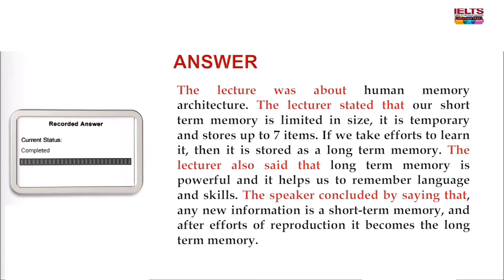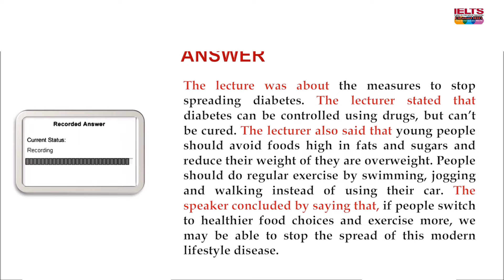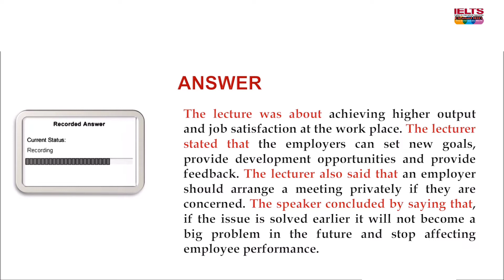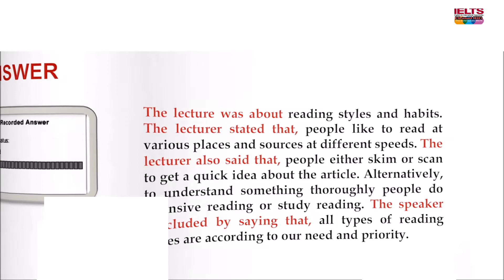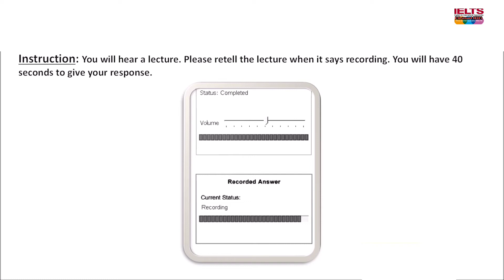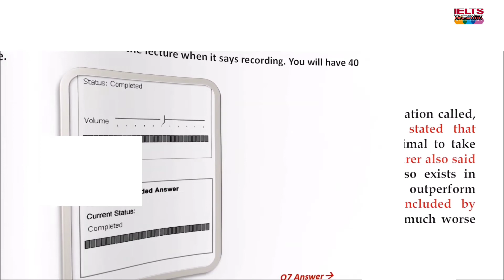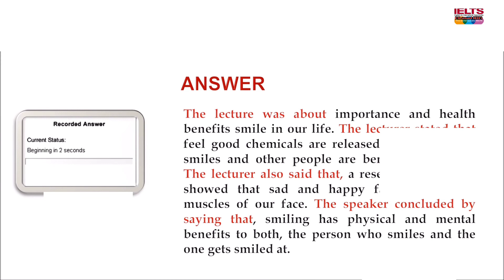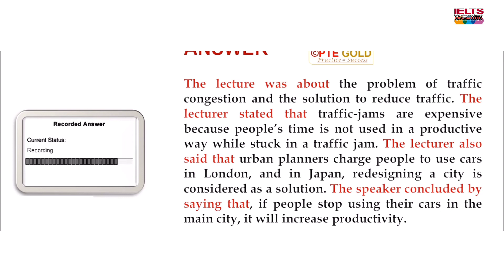Speaking part Re-Tell Lecture || April edition re-tell lecture { KM SMART IELTS}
Most expected Re-tell Lecture || PTE re-tell Lecture  April Edition 2021

Most repeated Re-tell lecture of pte

Speaking part Re-tell lecture

Through this task we can score in Speaking and listening

Ist April to 7th April 2021

April Edition 2021 Re-tell lecture